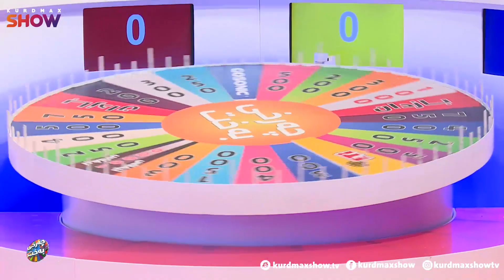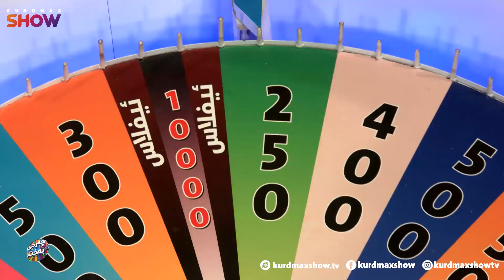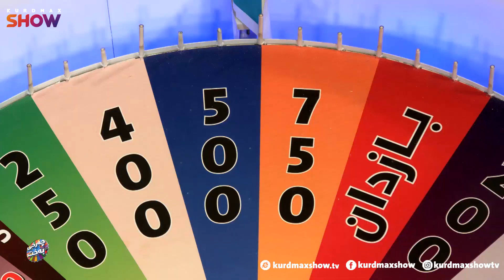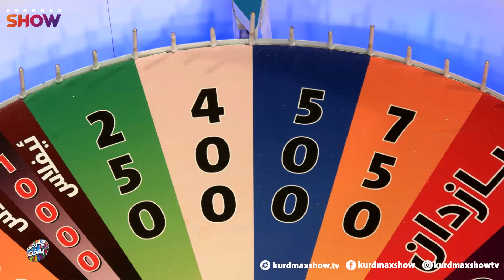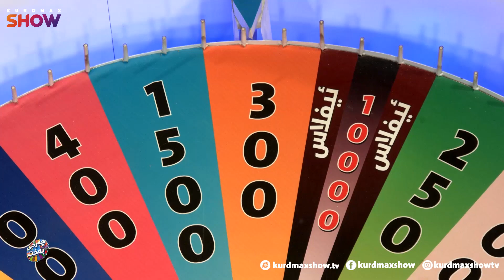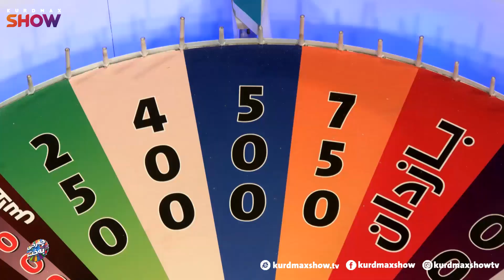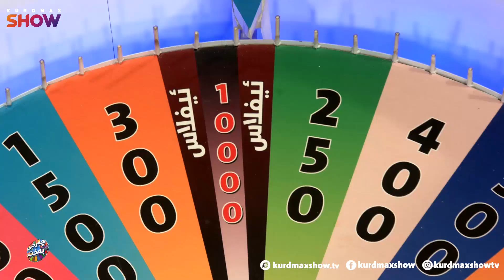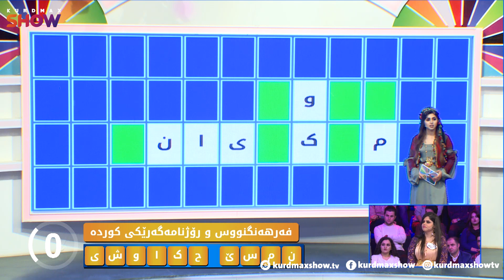charxi baxt - alqay 101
چەرخی بەخت ئەڵقەی ١٠١